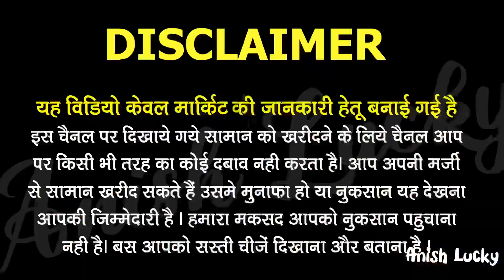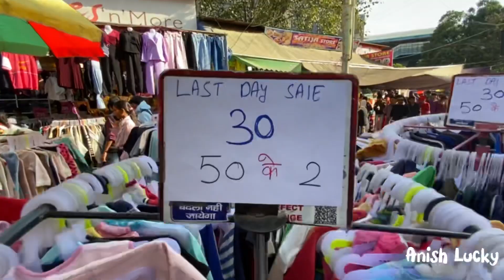25₹ में कपड़े मिल रहे है 😳 | Karol Bagh Monday Market | Monday Market Delhi | Anish Lucky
25₹ में कपड़े मिल रहे है 😳 | Karol Bagh Monday Market | Monday Market Delhi | Anish Lucky

karol bagh
delhi
patri market
monday market
karol bagh market latest collection
gaffar market
karol bagh market summer collection
market vlogs
sale
drishti ias
travel
karol bagh market delhi mobile
shopping
karol bagh market collection 2022
market
karol bagh market delhi bike
karol bagh market delhi car
karol bagh market online shopping
latest collection
blogger
karol bagh cloth market
karol bagh metro
blogs
women's fashion
karol bagh famous for
karolbaghmarketdelhi
latestcollection
karolbaghmarketvideo
karolbaghmarketvlog
karol bagh monday
winter collection
karol bagh vlog
delhi karol bagh
karol bagh market news today
karol bagh market open today
karol bagh market timings today
karol bagh food vlog
karol bagh monday market 2022
delhi market
arun vlogs
monday market karol bagh
karol bagh kese jaye
karol bag k clothing items
karol bagh ki patri market
दिल्ली का करोल बाग मार्केट
दिल्ली करोल बाग
करोल बाग मार्केट दिल्ली
करोल बाग मंडे पटरी मार्केट
करोल बाग
करोल बाग मार्केट
karol bagh monday market latest collection
karolbagh
indian wears in karol bagh
delhi chipest market
chipest market in delhi
delhi oldest market karol bagh
planting
delhimarket
trend
surplus
karol bagh clothes market
cheapest patri market karol bagh
grow
patri market karol bagh
karol bagh cheapest patri market
cheapest street market in delhi
karol bagh street market
karol bagh monday market today
janpath nagar haul
sarojini nagar haul
market explore
market vlog
latest video sarojini nagar
rajori garden market
tilak nagar market
khanekediwaane
क़रोल बाग़
cheapest patri market
karol bagh monday street market
karol bagh shoes
karol bagh cheapest street market
karol bagh daily market
learning
earning
sucess
legint
karol bagh patri market delhi
patri market
monday market
karol bagh
jeans market karol bagh
latest collection karol bagh
karol bagh monday market new video
growth
sucessstory
karol bagh monday patri market summer collection 2022
karol bagh monday patri market summer collection
exploreindia
exploredelhi
karol bagh shopping
cheapest shoes market in karol bagh
क़रोल बाग़ शूज़ मार्किट
क़रोल बाग़ मार्किट
shoes collection karol bagh
following
shoes market
shoes market retail
shoes market karol bagh delhi
karol bagh shoes market today
palak khandelwal
vloggers
drawaing
creativeideas
painting
trendy dresses
wallpaint
90%off
80%off